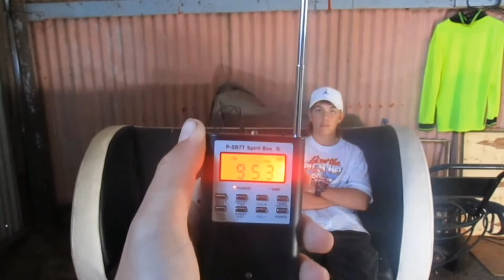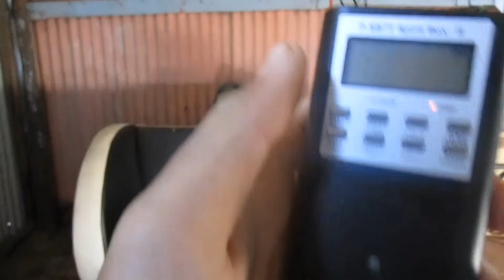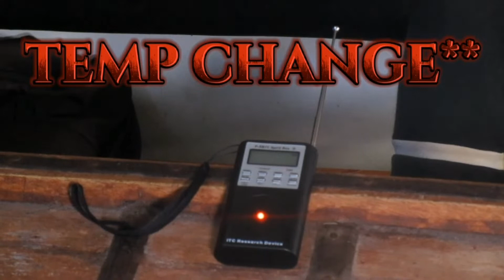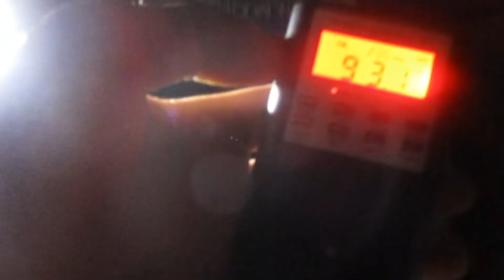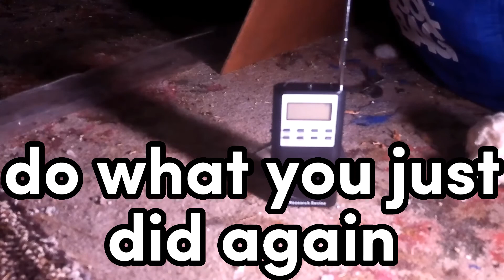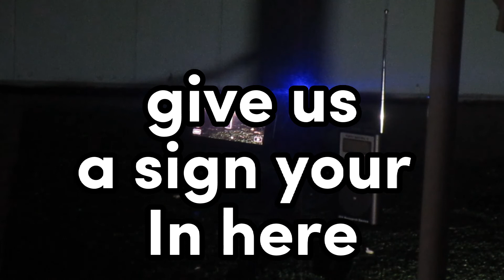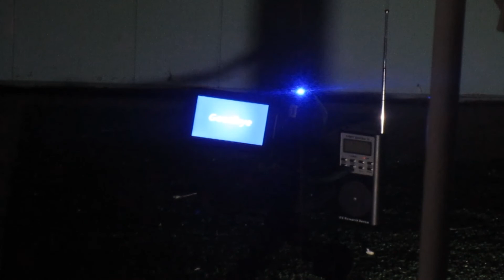the return to tysons haunted house!